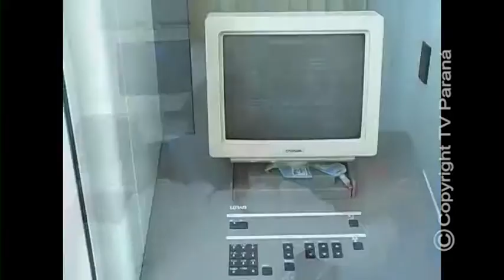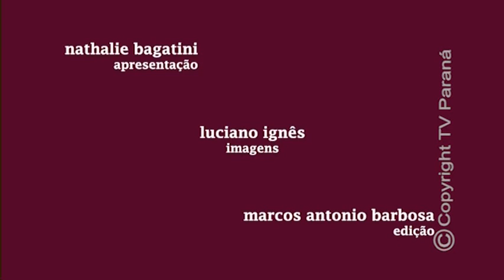ENTRE ELAS 14 09 2016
PROGRAMA ENTRE ELAS - TV PARANÁ / ARAPONGAS - PARANÁ - BRASIL
14/09/2016